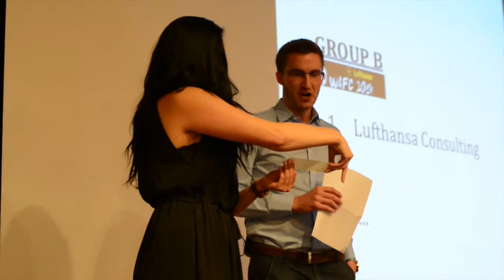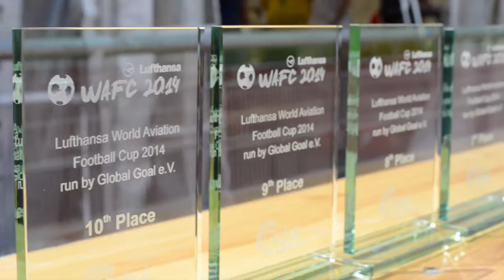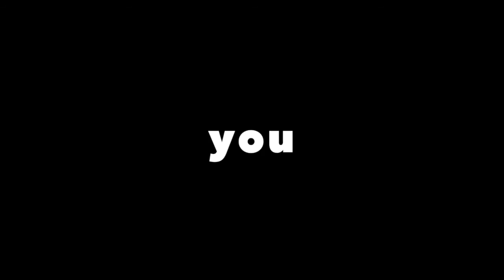WAFC Frankfurt - 2014